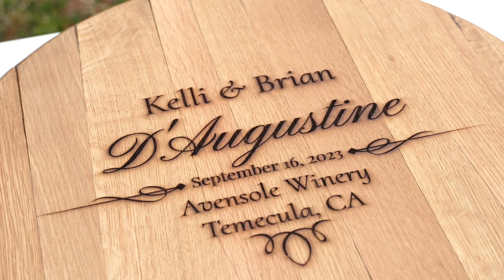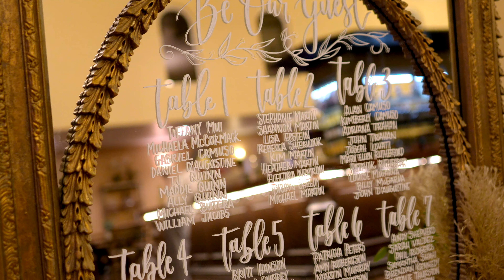Avensole Winery Wedding Film: Kelli and Brian's Heartfelt Wedding Video | Temecula, CA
Lots of love, laughter, friends and family came together at Avensole Winery in Temecula, CA, for Kelli and Brian's enchanting wedding. This fun-loving couple, whose friendship blossomed into a sweet romance, celebrated amidst the vineyards and rolling hills of Southern California.

From a heartfelt ceremony beneath an alter of flower to a lively reception filled with commemorative toasts and much dancing, every moment reflected Kelli and Brian's vibrant personalities and commitment to one another.

Cheers to a lifetime of happiness for this delightful couple as they embark on their journey together! Thank you for inviting Adam Bialik Photography & Adam Michael Wedding Films to capture this momentous occasion! I am so grateful to have been a part of the celebration.